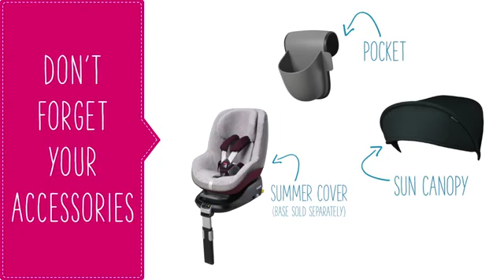BuggyBaby | Maxi Cosi 2way Pearl Car Seat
The Maxi-Cosi 2wayPearl is used in combination with the 2wayFix, as a part of the 2wayFamily. The 2wayPearl offers state-of-the-art safety performance by complying with the latest i-Size (R129) car seat legislation, enabling up to 105 cm (approx. 4 years) of rearward-facing travel. The 2wayPearl provides optimal ease of use with an stay open harness, a very easy switch from rearward-to forward-facing, and full recline options in both positions. The 2wayFix Base will provide visual and audible confirmation when the connection is secure.